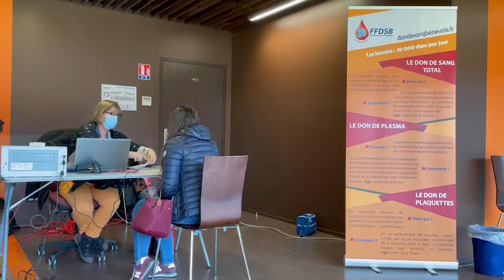Suivez Marion aux 24 Heures du don de sang 😍🤩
Cette infirmière est venue donner son sang au stade du Mans à l'occasion de la 5ème édition des 24 Heures du don de sang organisée par Sweet FM, l'association Cénomane, l'Etablissement Français du Sang Centre-Pays-de-la-Loire et le MMArena.
En 1 heure (durée du parcours), elle a sauvé 3 vies 🙏❤️
Bravo à elle 👏

Et vous, c'est pour quand ?
Prenez rendez-vous dès maintenant sur dondesang.efs.sante.fr !